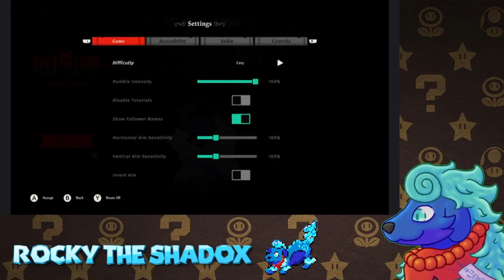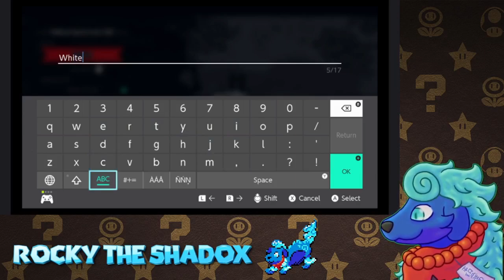Rocky the Shadox | Cult of the Lamb | Episode 5: A Hect-ic new area.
In this Episode I explore the new area and we are introduced to the second Bishiop of the the Old Faith, Hect. She is quite mad that we killed her brother, what is her vengeance on us? Starvation of a random follower. This new area introduces us to new foes, and mushrooms, lots and lot of mushrooms. Also we are introduced to dissenting followers, relics and the ability to sell items.  One of our followers requested something gross so I declined it. Enjoy the video guys!!

PNGTuber and thumbnail art by Zebachi. Pixel Art by Nano8-bit.

=Credits=
Intro:
cdrom1019
End Card:
Starman3
Logos:
Starman3 - (Starman3 and StormStrikerSX9)
Cdrom1019 - (MickeyMario64)